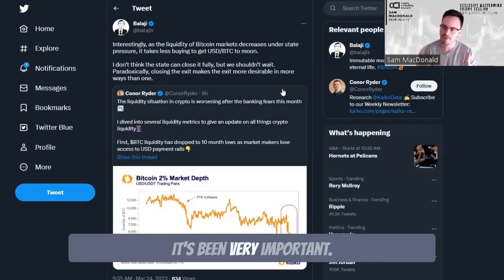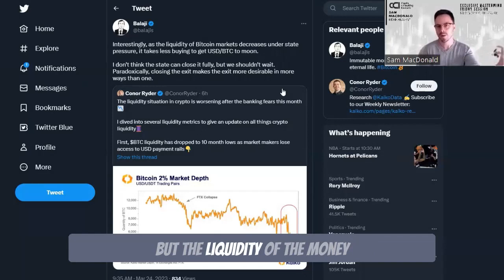Market liquidity is slipping back into Crypto as the money printers go BRRRR.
Bitcoin and other high-risk assets have been benefiting big time from the recent money printing.

It might be time to buckle up because prices could be set to skyrocket as the US looks like the last one to turn.

Don't miss out on your chance to ride this wave to potential riches! Contact the team and find out why we are Australia’s Leader in Crypto Education